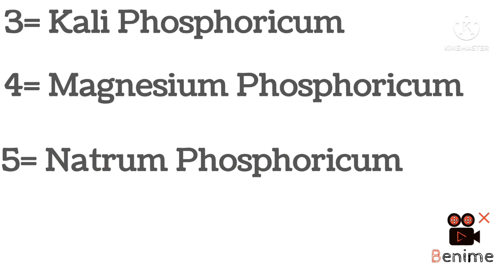सिर्फ 4 गोली जबरदस्त फायदा, Five Phos Homeopathic medicine,Homeopathic Medicine Five Phos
Hello dost aaj hm Five Phos homeopathic medicine ke bat kr rha hu  kisi bhi karan kmjori ho rha ya fir kisi disease ke karan kmjori ho ya mineral se kmjori ho Five Phos ka use karna hai

Homeopathic  medicine ka use Physician se puchha kr hi kre